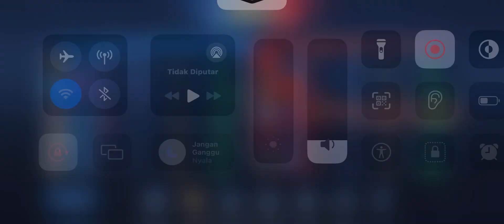HONOR OF KINGS - DORIA GAMEPLAY II TOP GLOBAL DORIA HOK I DOLIA MY TEAM VERSUS DOLIA ON THE ENEMY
Device : IPHONE 11 PRO MAX (256GB)